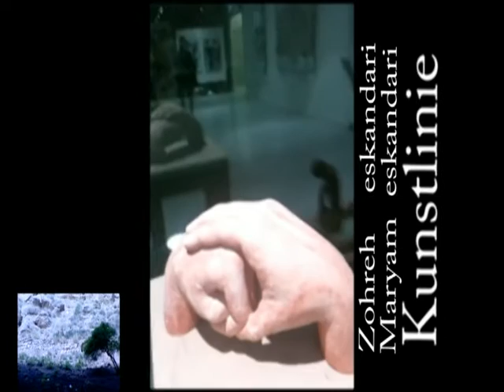Exposition of Maryam & Zohreh Eskandari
Art Center "Art Line"
Esplanade 12
1315 TA Almere Stad December 12, 2009 to January 23, 2010
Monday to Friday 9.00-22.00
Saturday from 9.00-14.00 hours